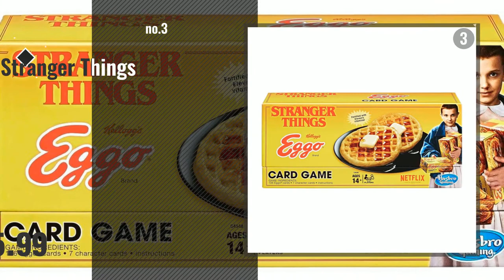Top 10 Stranger Things Monopoly [2018]: Netflix Stranger Things Monopoly Board Game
Black Friday / Cyber Monday Stranger Things Monopoly and Ouija Board Game by Stranger Games

Black Friday / Cyber Monday Hasbro Games Board Game by Hasbro

Black Friday / Cyber Monday Stranger Things Game Bundle - Monopoly and Eggo Card Game by Stranger Things

Black Friday / Cyber Monday Stranger Things Movie TV Series Themed Collection 10 Logo Charms Lobster Clasp Jewelry by Super-Heroes

Black Friday / Cyber Monday Funko Mystery Mini: Stranger Things - One Mystery Figure by Funko

Black Friday / Cyber Monday Funko Action Figure: Stranger Things 3PK-Pack 1 Collectible by Funko